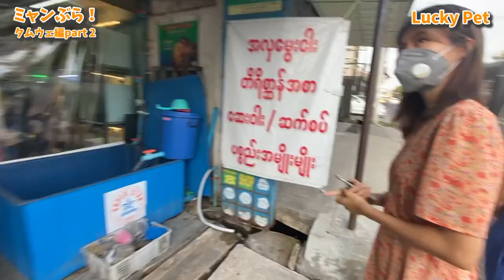【ミャンブラ】タムウェ編 [#9 流行りの金魚がいるお店 ]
アキ